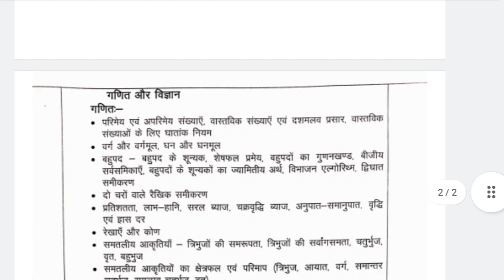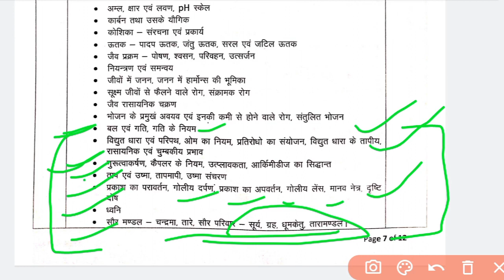3rd grade L 2 science/3rd grade L 2 math/rssmb science question/3rd grade L 2 classes/science test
in this video we discussed about rssmb 3rd grade math science preparation and exam passed strategy.
we provide video lectures and test series on science syllabus.